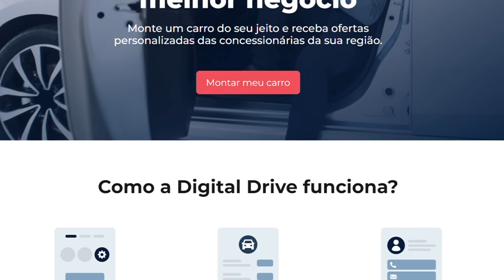CARROS ELÉTRICOS - O Que Ninguém Te Contou! Dúvidas, Desvalorização e Rede de Recarga REVELADAS!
Nesse vídeo falo minha opinião sobre os carros elétricos, o que acho da tecnologia e se uma boa opção para se comprar hoje.

Já testei alguns modelos elétricos aqui no canal, como BYD Seal, Yuan e Han. E também, híbridos como Caoa Chery Tiggo 8 PRO e Hyundai Kona.

Se você tem curiosidade sobre esse assunto, ou pensa em comprar um carro elétrico, assista esse vídeo.

00:00 - Introdução
00:39 - Vinheta
00:48 - Desabafo
10:36 - Conclusão